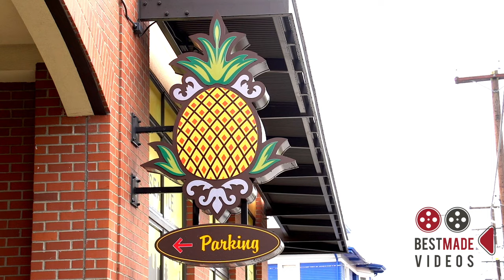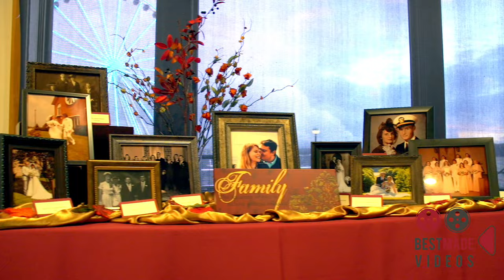Evans Wedding - The Seattle Aquarium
Evans Wedding on 10/10/15 at The Seattle Aquarium